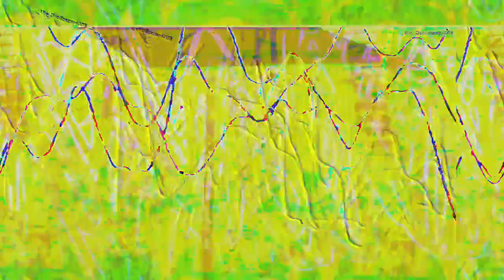Movie 23 02 18 07h00m13s 7:07 minute video performance mixes. *Photosensitivity Warning*